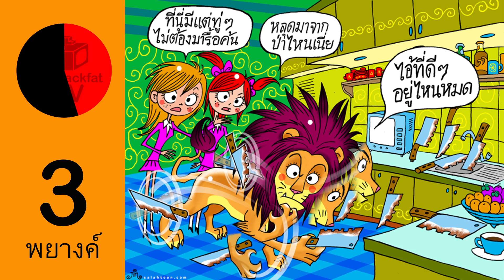ชุดที่ 22 | ภาพปริศนาใบ้คำ 30 วิ | 3 พยางค์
ภาพปริศนาใบ้คำ  3 พยางค์ / จำนวน 3 ภาพ / ภาพละ 30 วินาที

ใบ้ความหมายของภาพ...
ภาพที่ 1 - คำนาม
หมายถึง ตัวละครสำคัญจากแอนิเมชันของไทยที่สร้างชื่อเสียงไปทั่วโลก โดยมาจากเกร็ดบางส่วนของพงศาวดาร ว่าลักษณะคชลักษณ์ของช้างทรงของสมเด็จพระนเรศวรมหาราชนั้น จะมีหลังโค้งลาด คล้ายก้านกล้วย ชื่อตามพงศาวดารนั้นคือเจ้าพระยาปราบหงสาวดี หรือเดิมชื่อเจ้าพระยาไชยานุภาพ หรือพลายภูเขาทอง

ภาพที่ 2 - คำนาม
หมายถึง  เดือนที่ 8 ของปี ตามปฏิทินเกรกอเรียน เดิมใช้ชื่อในภาษาละตินว่า ซิกซ์ตีลิส (Sextilis) เนื่องจากเป็นเดือนที่ 6 ในปฏิทินโรมันดั้งเดิมที่เริ่มต้นปีในเดือนมีนาคม ต่อมาเปลี่ยนชื่อเพื่อเป็นเกียรติแด่ ออกัสตัส ซีซาร์ เพราะเป็นเดือนที่พระองค์เข้าไปโรมในชัยชนะของเจ้าทั้งตะวันออกและตะวันตก ประเทศไทยเริ่มใช้ชื่อเดือนนี้ในปี พ.ศ. 2432 ตรงกับสมัยรัชกาลที่ 5 โดยสมเด็จพระเจ้าบรมวงศ์เธอกรมพระยาเทววงศ์วโรปการ เป็นผู้เสนอให้ใช้ราศีกำหนดชื่อเดือน

ภาพที่ 3 - คำนาม
หมายถึง เครื่องประดับที่รวมโลหะธาตุ 3 ชนิดเป็นเนื้อเดียวกัน คือ  มีสี 3 สี คือ สีทองคำ สีทองชมพู (นาก) และสีเงิน ซึ่งโลหะทั้ง 3 ชนิด ทองคำ นาก และเงิน เป็นโลหะที่มีค่า เป็นของเป็นมงคล 3 อย่าง มารวมตัวกันอยู่ในชิ้นเดียว

คำเฉลย...
ภาพที่ 1 - .กล้วย
ภาพที่ 2 - .คม
ภาพที่ 3 - สาม.

เอาไว้เล่นกันสนุกๆ คลายเครียด กับเพื่อนๆ พี่ๆ น้องๆ ปู่ ย่า ตา ยาย
ขอให้สนุกกับเกม